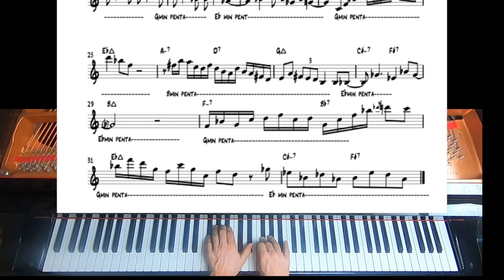Soleren op Giant Steps met 3 mineur pentatonische toonladders!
Giant Steps van John Coltrane behoort tot de moeilijke jazzchordchanges.
In deze speeddate leer je met een minimum aan  improvisatietools, het maximum er uit te halen om te improviseren over een complex akkoordenschema ( ‘Giant Steps’ van John Coltrane).
Door enkel 3 pentatonische mineur ladders uitvoerig te leren kan je al aan de slag om te improviseren over deze (monster) chordchanges...

Schrijf je er ook in voor de improvisatiecursus.  Nu met extra bonustrack!